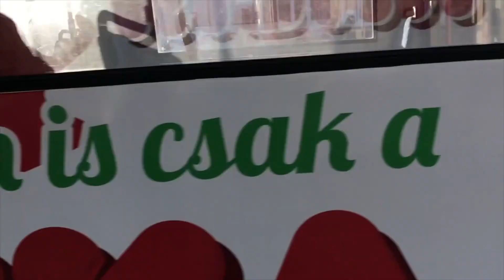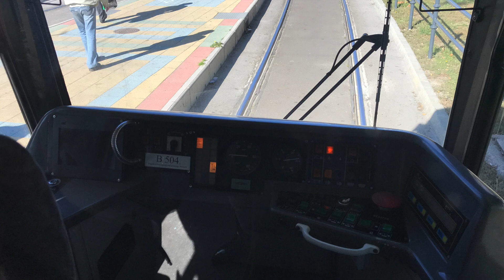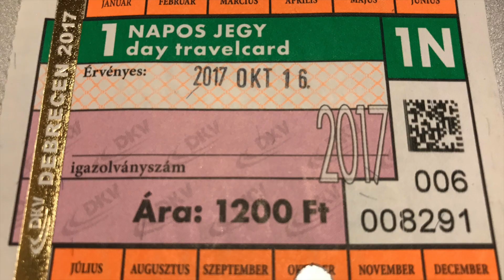Debreceni villamos fotók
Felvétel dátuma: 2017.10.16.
Vidáman és tartalmasan eltöltött debreceni nap krónikája képekben, főleg a villamosokra koncentrálva. Egyéb anyag részemről nem készült, mivel a helybéliek korábbi felajánlásai komolytalannak bizonyultak. A gyönyörű környezet, és a téma bővebb megörökítésére egyébként is kevés lett volna egyetlen nap. Köszönet a kollégának, akitől sok érdekességet tudtunk meg a KCSV6-os tipusról, valamint Szilvássy Attilának az utazás megszervezéséért és a részvételért.